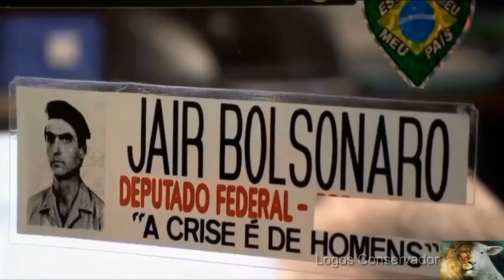Jair Bolsonaro , O Homem contra o Sistema!!